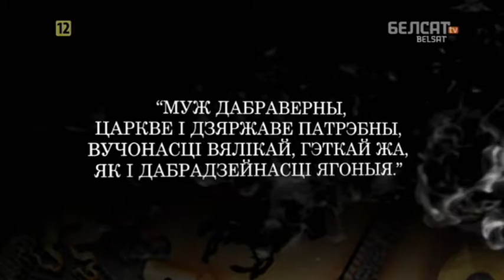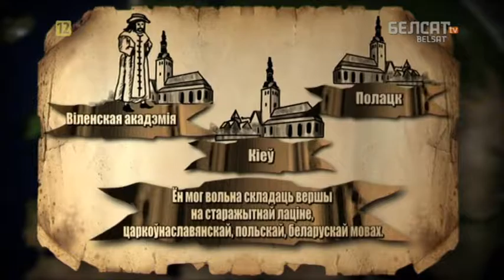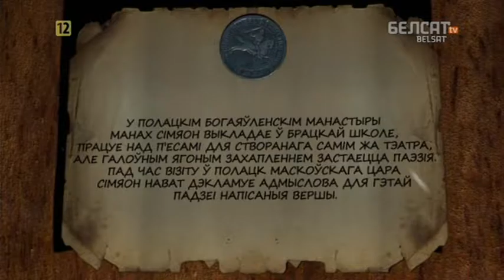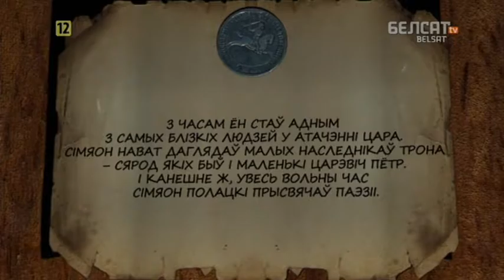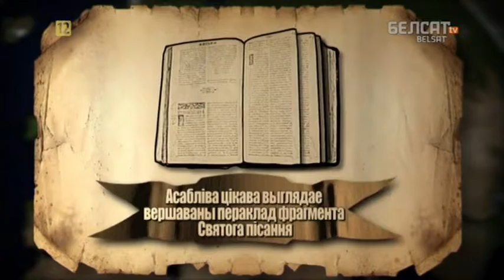Гісторыя пад знакам Пагоні. 084 Сімяон Полацкі